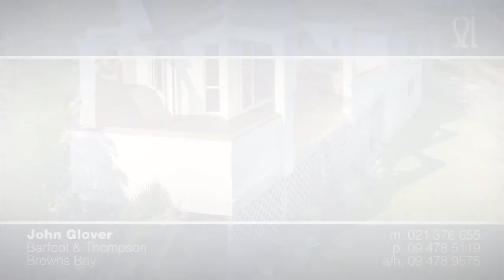Albany, A Gem On Rising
A beautiful designer family home located in of Albany's most sought after areas, because of its close proximity to school, shops, Albany's mega centre, and motorway.

This home offers four spacious bedrooms, two bathrooms and two living areas one of which opens up to fantastic outdoor living on a sunny private deck. Easy care landscaped gardens on its own 701m² site is a bonus.

The owner is overseas and reluctantly will not return so this home is very well priced (yes priced) for other recent sales in the area. A must to view.